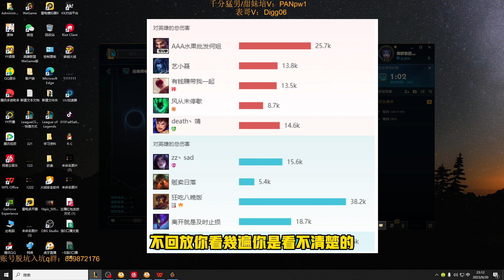【浪D船長】2秒鐘帶你體驗兩次0.01秒秒殺的快感，說了船長克德萊文，這次信了吧？（vs蓋倫）